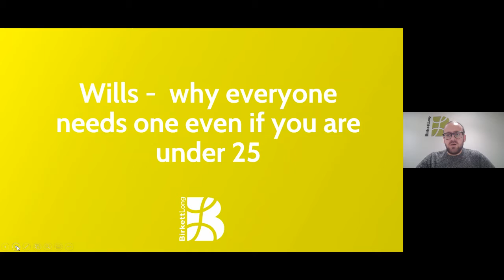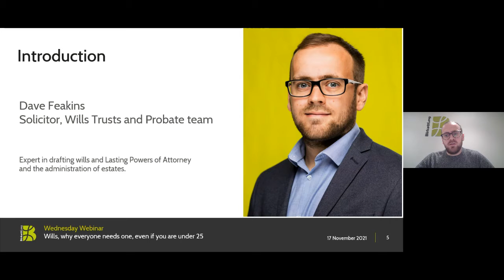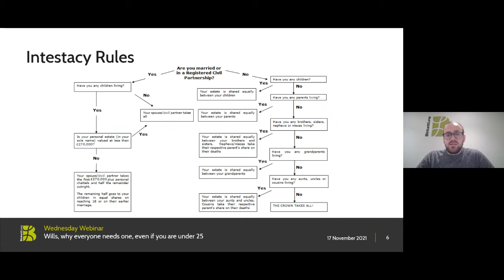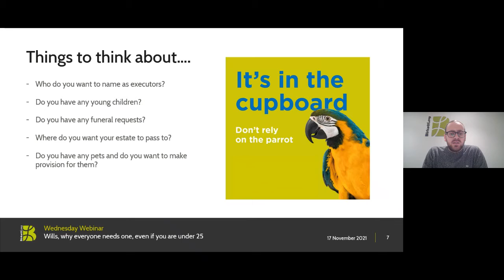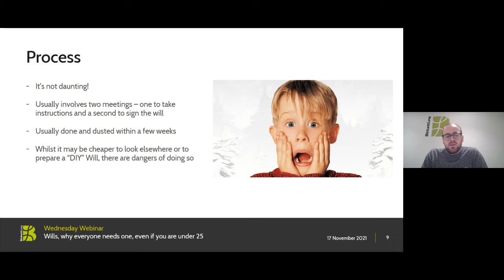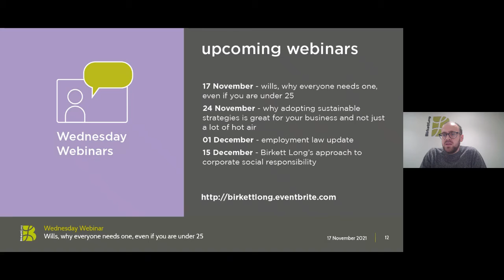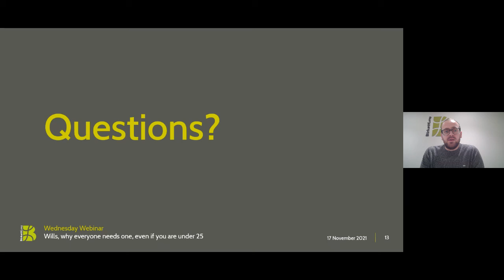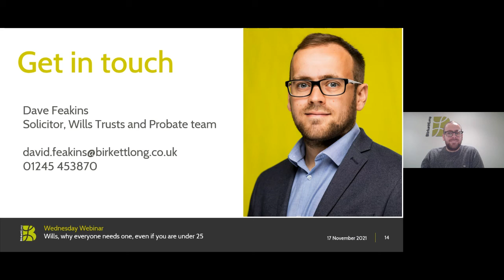Wills - why everyone needs one, even if you are under 25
Our expert Dave will cover the importance of having a will and the potential pitfalls if you die without preparing one during your lifetime. The webinar will also cover the situation when you have a couple cohabiting who are not married.

Dave will talk through the actual process of making a will and why it may not be as daunting or take as long as you might think.